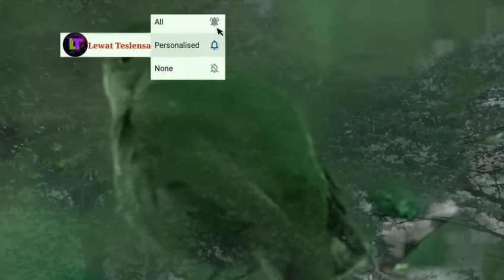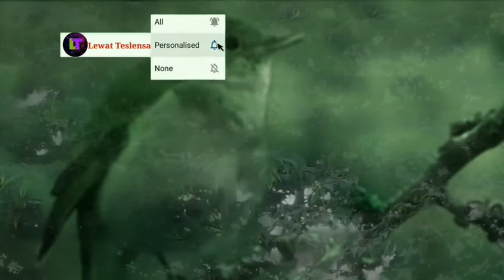kicau Sikata Londo( Nightingale Birds )-Kicau Burung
k̲i̲c̲a̲u̲ ̲S̲i̲k̲a̲t̲a̲ ̲L̲o̲n̲d̲o̲(̲ ̲N̲i̲g̲h̲t̲i̲n̲g̲a̲l̲e̲ ̲B̲i̲r̲d̲s̲ ̲)̲-̲K̲i̲c̲a̲u̲ ̲B̲u̲r̲u̲n̲g̲
Burung sikatan londo/nightingale kicau gacor cocok buat pikat burung agar kicaunya makin dor dor dor

🙏🙏🙏mohon dukunganya y teman² di klik tombol
Trimakasiiih🙏🙏🙏